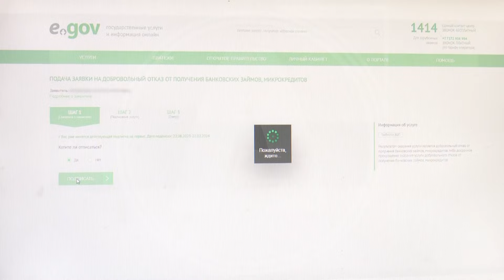Около 260 тысяч казахстанцев воспользовались услугой запрета на оформление кредитов